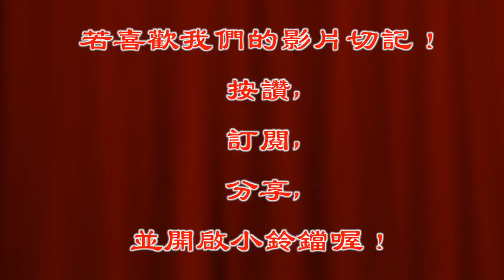蓮花太子幫助問題學子讀好書開智慧